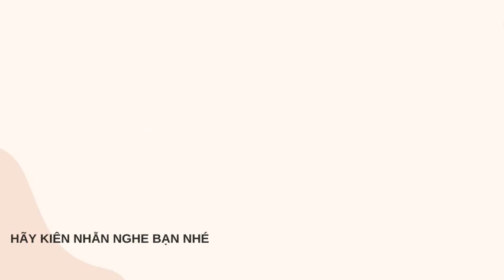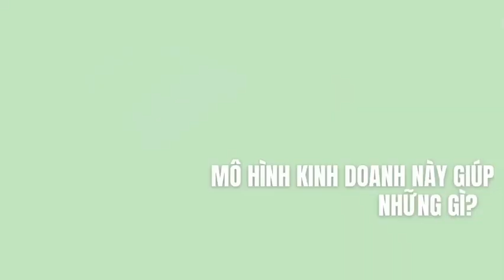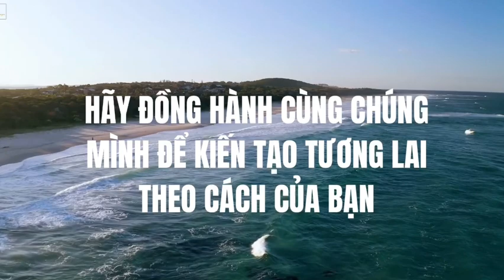Ước mơ của bạn là gì? Lắng nghe Phụ nữ nói và làm về những giấc mơ thay đổi cuộc đời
Link kinh doanh trực tuyến thu nhập không giới hạn… tìm hiểu 90p webbnar miễn phí tại đây:
Global digital business Owner